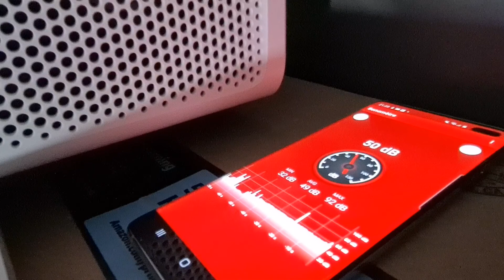Xiaomi Mijia Mi Smart 2 Pro (global) test / avis / review: bruit de fonctionnement / noise level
Xiaomi Mijia Mi Smart 2 pro test / avis / review / recensione / opinioni / bewertung
Lowest price